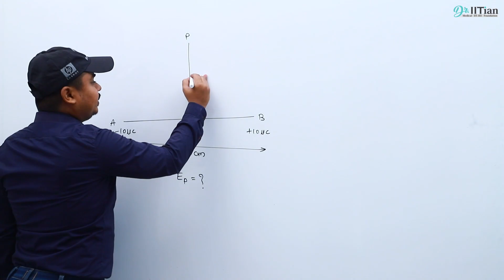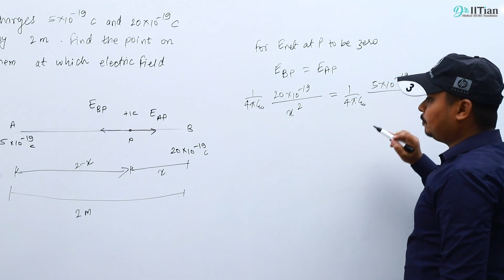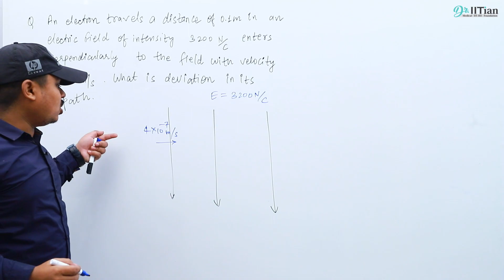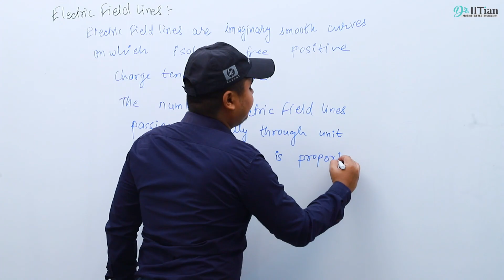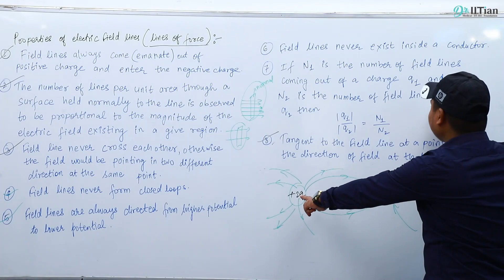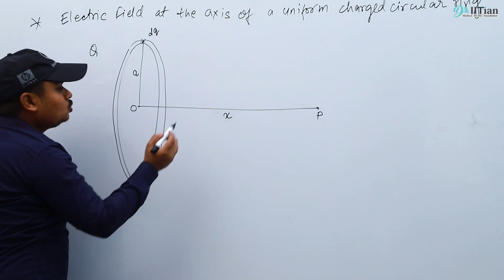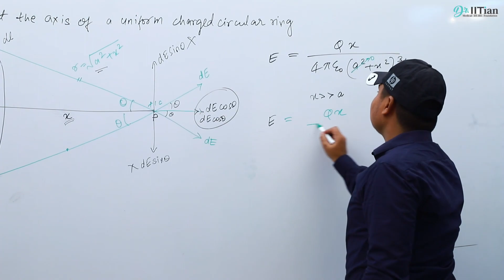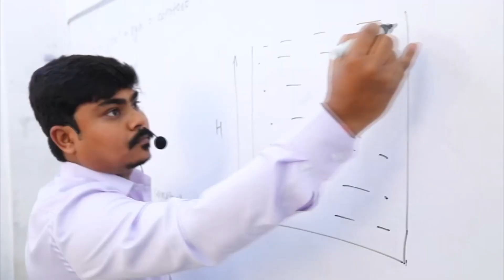Dr.IITian |Electrostatics|Lecture-5| IITJEE Mains & Advanced|NEET (for doubts 9009477477।9009760760)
Lecture -5  Electrostatics for IIT -JEE mains and advanced & NEET as well as for boards.

Dr.IITian presents you yet another promising video in the educational spectrum.This video likewise is to benefit every student rather they be 11th, 12th graders or dropper as well as students from IIT-JEE/NEET streams. Our videos are highly insightful and are established with the sole target of explaining the topics in the most effective manner and providing notes that are sufficient for your preparations.

Our main motto at Dr.IITian amidst  this shutdown is to provide students the necessary aid they need throughout their preparations. The sessions alone contain enough explanation of concepts  to help you gain decent results in your upcoming examination.
 We can guarantee you the best possible results in your studies only if you refer to our channel as your study guide.
Our videos takes on the very basic level concepts further towards the advanced concepts revolving the various important topics

We also cover Various important questions and how to solve them along with numerical problems in over sessions. All of our sessions are well curated and very well explained, with special attention to minute details that are otherwise important in understanding the concept efficiently. Our sessions have all the valuable knowledge you need to understand this topic thoroughly, and retain  the necessary concepts while appearing for your examinations.

Dr.IITian institute, India’s highest selection ratio career coaching has taken up online classes as a means of providing better education to students virtually.Our institute is known for its best faculty ,Best personal care and Best results, we have ensured that we maintain this tradition in our online classes initiative as well.

Our team at Dr.IITian put all possible efforts to come up with such outstanding educational videos, with acute attention to vital topics from various subjects. Check out our previous videos without fail , we have covered topics like vectors ,complex numbers,polynomials,basics of organic chemistry ,classification and nomenclature, limits and electrostatics stay tuned for more session on electrostatics and other important topics.

. 🏫 GumastaNagar Centre - 3B, Gumasta Nagar, Ranjeet Hanuman Main Road, Near Gumasta Gate, Indore (M.P.)
🏫 GeetaBhawan Centre - Near Geeta Bhawan Temple,
Above Bhargav Book Depot, Indore (M.P.) .